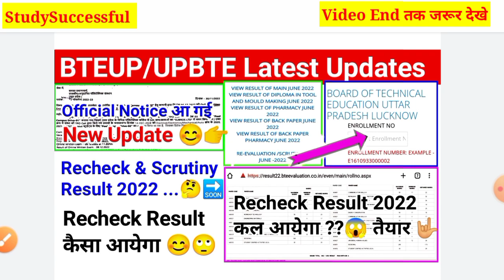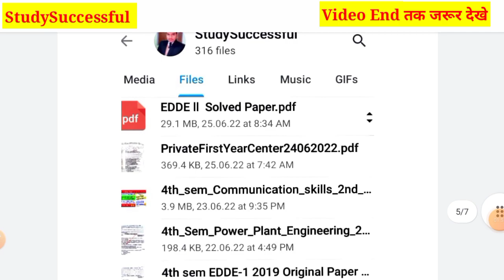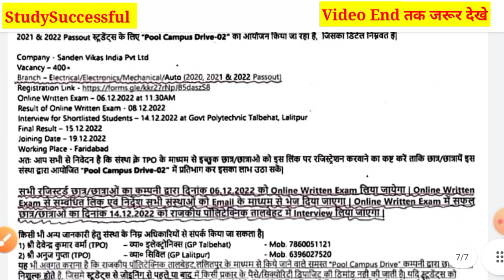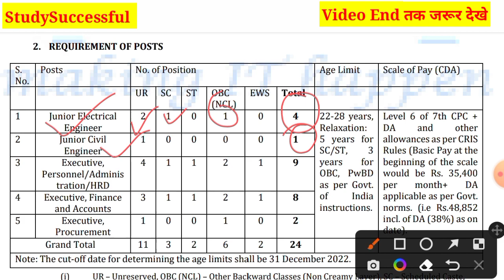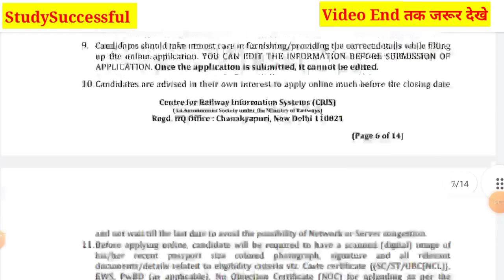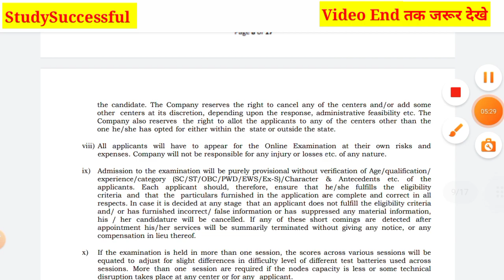BTEUP Recheck & Scrutiny Result 2022 🤔|Bteup Recheck Result 2022 news 😊|BTEUP Latest Updates Today🤟🏼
BTEUP Recheck & Scrutiny Result 2022 ?🤔|BTEUP Odd Sem Exam 2022|BTEUP Exam 2022😭दिसंबर में ही होंगे🙏

Hi friends,

in this video, i explained BTEUP Recheck & Scrutiny Result 2022 🤔|BTEUP Recheck Result 2022 News 😊|BTEUP Latest Updates Today🤟🏼

your queries,

1.bteup latest updates today|bteup recheck & scrutiny result 2022|bteup notice अंतिम मौका जल्दी करें
2. bteup exam date aa gaya hai
3.bteup latest updates today | bteup results new dates today | क्या online exam में camera चालू रहेगा
4.bteup latest updates today | bteup results आज कितने बजे आएगा |website busy होने पर रिजल्ट कैसे देखें
5.bteup latest updates today | आज तो bteup ने भी confirm कर दिया है इसी software से होगा  online exam?
6.bteup latest updates today | bteup का नया notice आ गया | क्या है इस notice में ?|examination form?
7.bteup latest updates today | online exam की official guidelines आ गयी ??|online exam कैसे देना होगा?
8.bteup online exam in july
9bteup latest updates today | bteup का नया notice आ गया है?? | क्या है इस notice में ??| bteup news
10.bteup latest updates today | bteup के 2 नये notice आ गये हैं ?? | क्या है इन bteup के नोटिसों में ?
11..bteup latest updates today | examination form कॉलेज वाले भरेंगे?या आप?|अभी तक फॉर्म open नहीं हुआ??
12.bteup online exam latest news
13.bteup latest news today
14.bteup semester exam date
15.bteup exam date 2022
16.bteup latest updates today | polytechnic 2nd और 4th semester students प्रमोट हो गये  bter board के?
17.studysuccessful
18.polytechnic even semester exam news
19.bteup even semester exam date 2022
20.polytechnic ka promotion hoga ya nhi
21.diploma odd semester result 2022
22.polytechnic result 2022
23.upbte news today
24.bteup odd semester result 2022
25.polytechnic even semester exam date
26.polytechnic promote news
27.bteup News

video tags;

1.bteup copy check
2.bteup odd semester exam result
3.bteup odd semester result
4.bteup official odd semester exam result confirm || bteup result news ||bteup latest news today
5.polytechnic result 2022
6.polytechnic result news today
7.bteup latest news
8.aktu today news
9.aktu latest news
10.aktu online exams?
11.aktu exam about news
12.aktu official notice
13.aktu back paper about news
14.aktu latest news today
15.odd semester result kab ayega | bteup result 2021/ copy checking process| polytechnic result | update
16.bteup result latest update today
17.bteup odd semester result
18.bteup latest news
19.bteup latest update today
20.bteup result
21.upbte odd semester result
22.upbte result
23.up polytechnic result
24.polytechnic odd semester result latest

thanks.